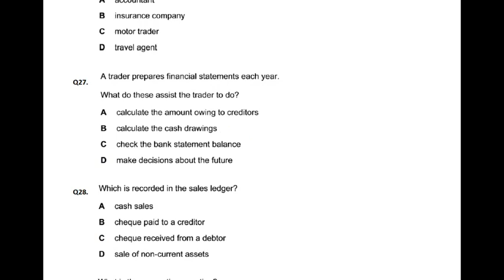Double Entry - MCQ - Q29